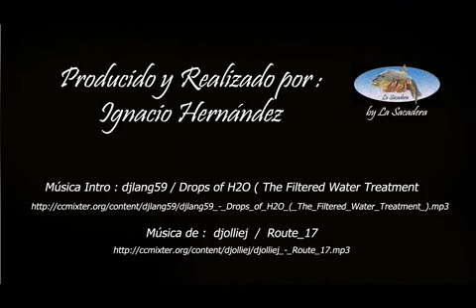Nudos de Pesca. Nudo Arbor ( para unir nuestra línea al carrete ).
Nudo Arbor, nudo para unir nuestra linea al carrete, para cargarlo de sedal.